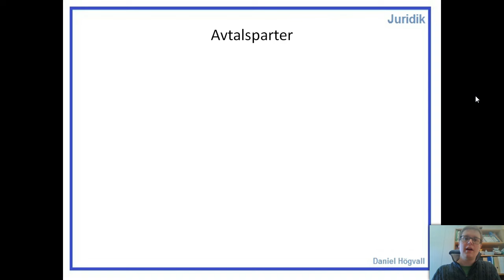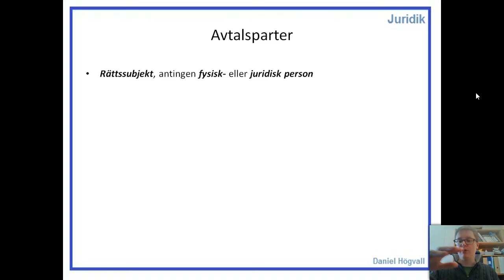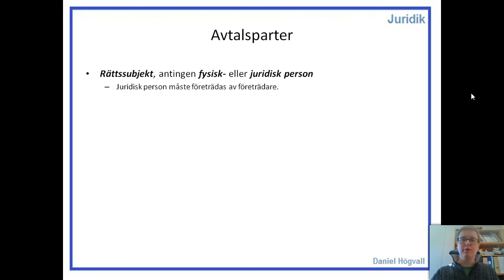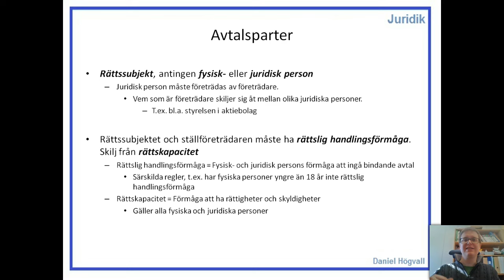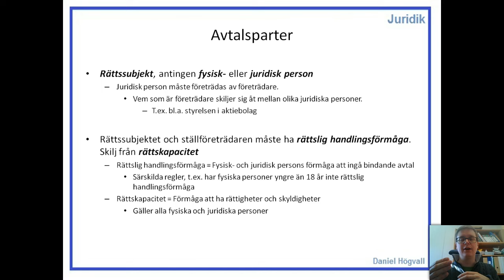Allmän avtalsrätt - Del 4 - Avtalsparter